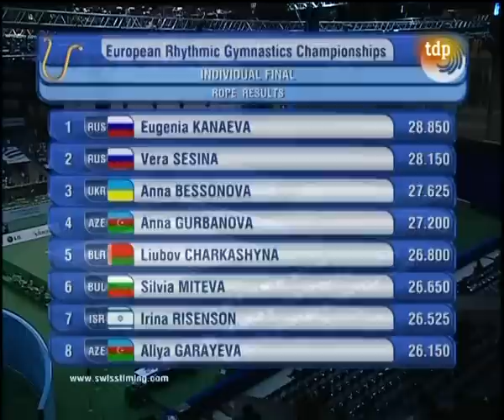Liubov Charkashyna BLR Rope 2009 Baku EC EF